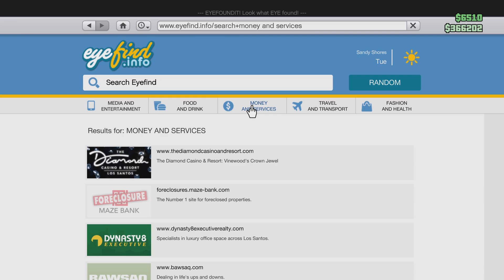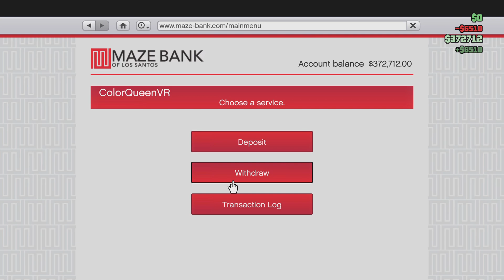Grand Theft Auto V ufo halloween pumpkin